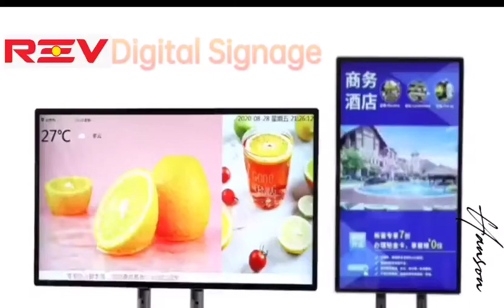Digital Signage Concept